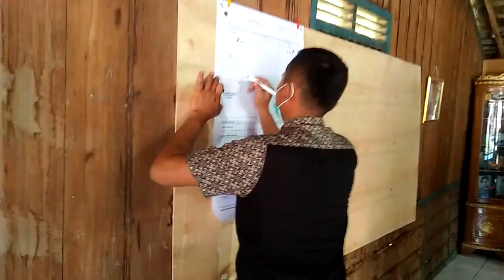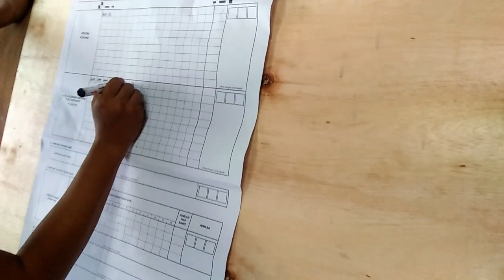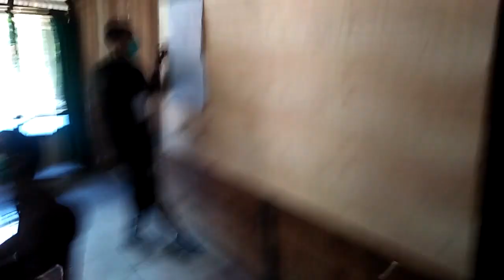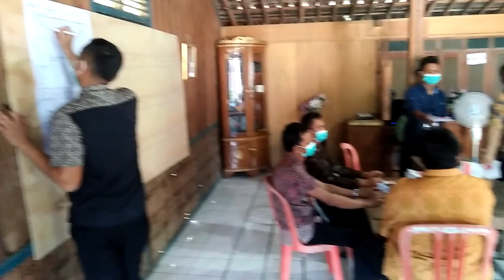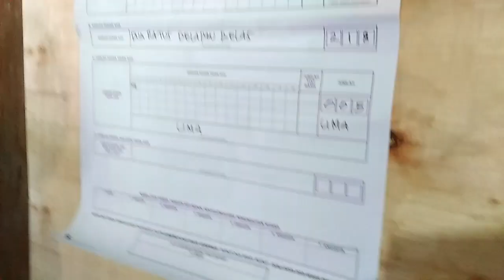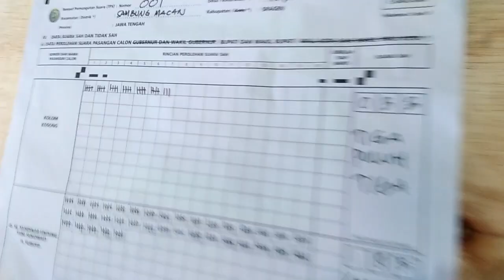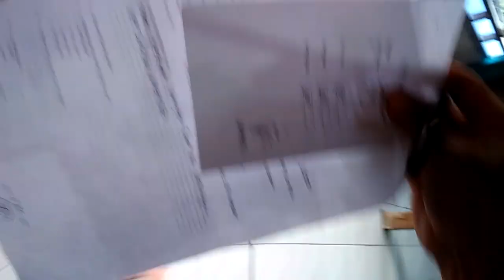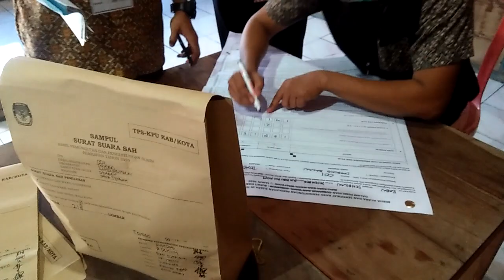PILBUP KAB SRAGEN PERHITUNGAN SUARA TPS 1 DESA TOYOGO KEC.SAMBUNGMACAN